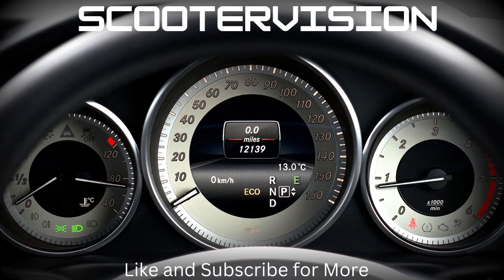2024 Super Car Show Scootervision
Dash Cam video taken at the February 2024 Super Car Show at the Westside Baptist Church in Jacksonville FL. There was a huge turnout of cars at this event it was a beautiful sunny day which also presented problems with some of the pictures and videos. Anyway there were so many awesome cars and motorcycles at the event that I'm not sure I saw everything.